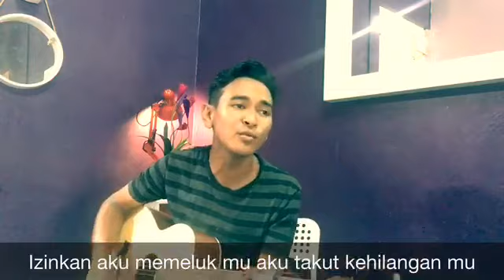AKU SAYANG BANGET SAMA KAMU | SOUQY BAND | COVER | LYRIC|BITOBEYTO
Maaf diatas kekurangan. Hope you enjoy it. 💕

Dengarkan aku wahai sayangku
dengarkanlah isi hatiku
hanya kamu semangat hidupku, hanya kamu

satu pintaku pada dirimu
tempatkanlah indah namaku
di hatimu sebagai kekasihku
yang tak pernah sirna

tak ada, sungguh tak ada
seseorang yang bisa menggantikanmu
sampai kapan pun tak ada

kaulah yang terakhir bagiku
engkaulah hidup dan matiku
jiwa dan ragaku untukmu
aku sangat menyayangimu

izinkan aku memelukmu
aku takut kehilanganmu
tak bisa hidupku tanpamu
karena kaulah terang dalam gelapku

kaulah yang terakhir bagiku, engkaulah hidup dan matiku
jiwa dan ragaku untukmu, aku sangat menyayangimu
izinkan aku memelukmu, aku takut kehilanganmu
tak bisa hidupku tanpamu karena kaulah terang dalam gelapku